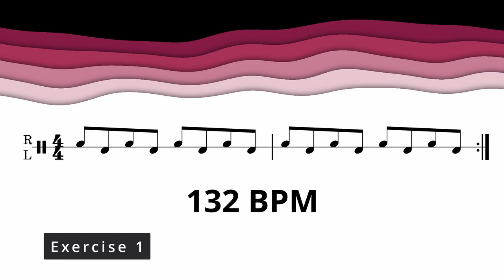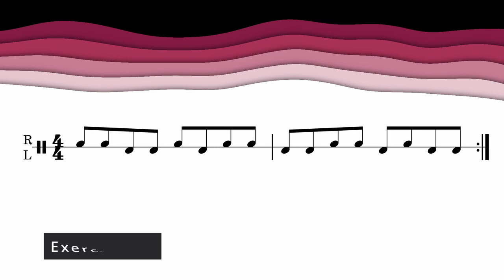132bpm Stick Control Music: Exercises 1-24 - Single Beat Combinations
Practise sticking exercises along to music. It can be more fun, and allows you to place the exercises into a musical context.

This video provides 24 minutes of music at 132bpm for the first 24 exercises of G. L. Stone's book "Stick Control: For the Snare Drummer." That is, one minute per exercise, including a four-beat (one bar) count-in for each exercise. The exercise sticking pattern is also provided - so you just have to focus on practising.

I hope you find it useful. I plan to provide similar videos at different tempi (BPMs) and other exercises.